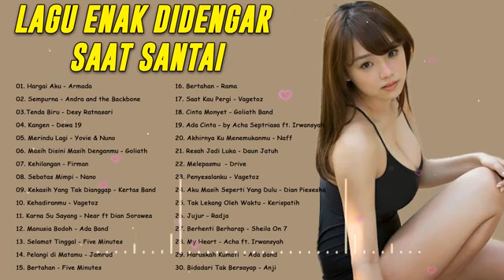LAGU ENAK DIDENGAR SAAT SANTAI DAN KERJA 2022 | KUMPULAN LAGU AKUSTIK TERBAIK INDONESIA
01 . . Hargai Aku - Armada
 02 . . Sempurna - Andra and the Backbone
 03 . .Tenda Biru - Desy Ratnasari
 04 . . Kangen - Dewa 19
 05 . . Merindu Lagi - Yovie & Nuno
 06 . . Masih Disini Masih Denganmu - Goliath
 07 . . Kehilangan - Firman
 08 . . Sebatas Mimpi - Nano
 09 . . Kekasih Yang Tak Dianggap - Kertas Band
 10 . . Kehadiranmu - Vagetoz
 11 . . Karna Su Sayang - Near ft Dian Sorowea
 12 . . Manusia Bodoh - Ada Band
 13 . . Selamat Tinggal - Five Minutes
 14 . . Pelangi di Matamu - Jamrud
 15 . . Bertahan - Five Minutes
 16 . . Bertahan - Rama
 17 . . Saat Kau Pergi - Vagetoz
 18 . . Cinta Monyet - Goliath Band
 19 . . Ada Cinta - by Acha Septriasa ft. Irwansyah
 20 . . Akhirnya Ku Menemukanmu - Naff
 21 . . Resah Jadi Luka - Daun Jatuh
 22 . . Melepasmu  - Drive
 23 . . Penyesalanku - Vagetoz
 24 . . Aku Masih Seperti Yang Dulu - Dian Piesesha
 25 . . Tak Lekang Oleh Waktu - Kerispatih
 26 . . Jujur - Radja
 27 . . Berhenti Berharap - Sheila On 7
 28 . . My Heart - Acha ft. Irwansyah
 29 . . Haruskah Kumati  - Ada Band
 30 . . Bidadari Tak Bersayap - Anji